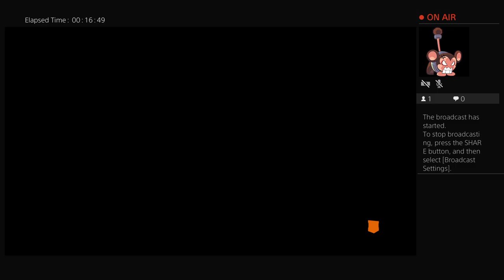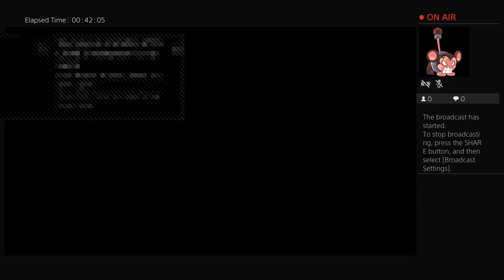CMD_DANNY's Live PS4 Broadcast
Im amazing at Minecraft and and just as good on Callofduty